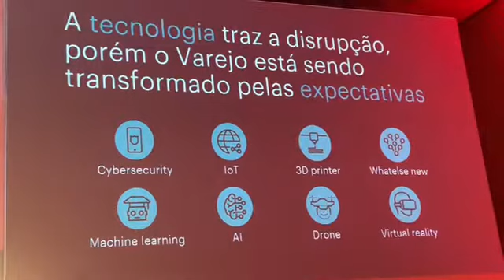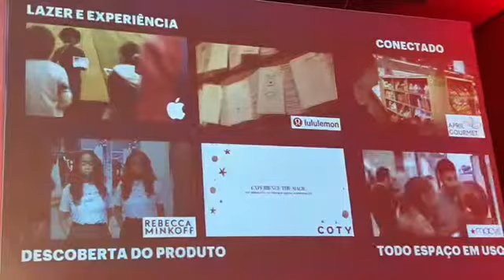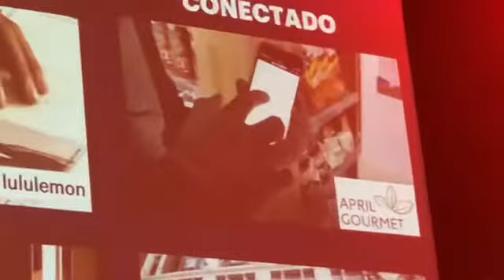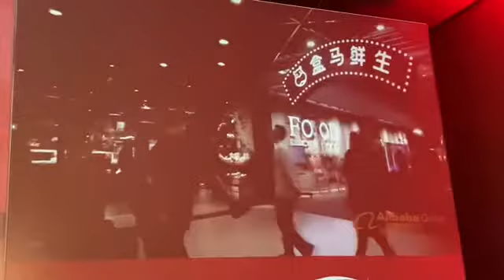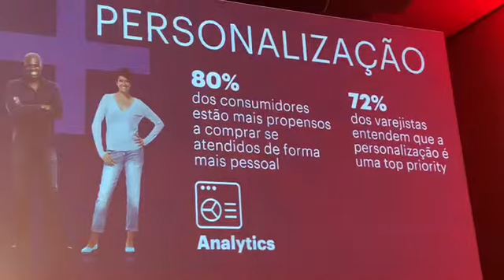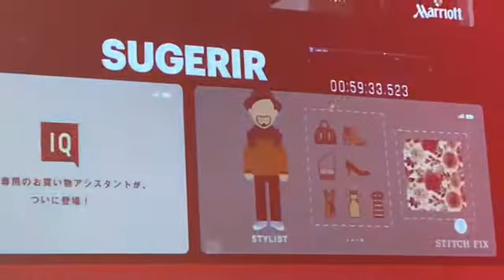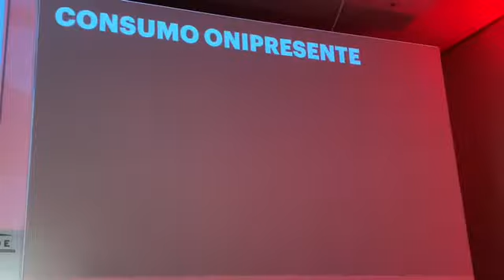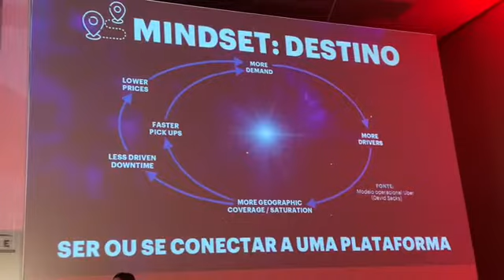LIDEVAR19 - A Accenture fala sobre as tendências no Varejo!